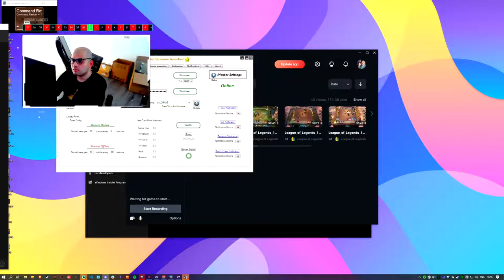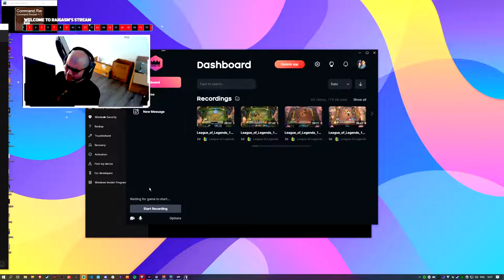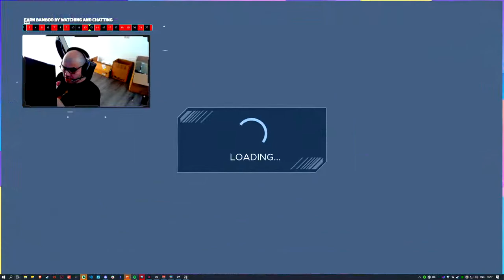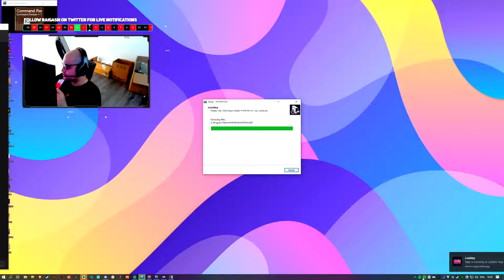I shaved my head... Valorant Ranked